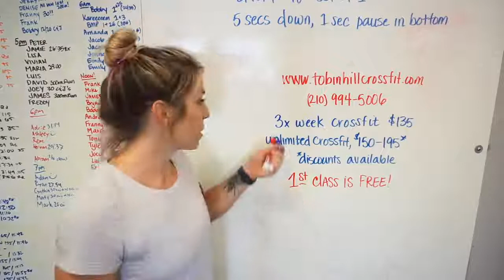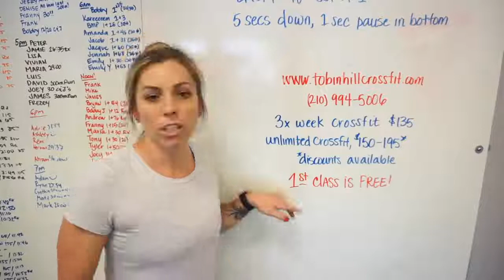Tobin Hill CrossFit - LoseTheDadBod episode 2!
Another LoseTheDadBod San Antonio workout done!🤰Shoutout to Heidi Patterson at Tobin Hill CrossFit for kicking our butts!

Full disclosure: We completed 1 round not 2

We LOVE San Antonio houses.  If you’ve ever wanted to buy a house here in San Antonio, we would love to help!

All of our beautiful listings: Terrellmacygroup.com